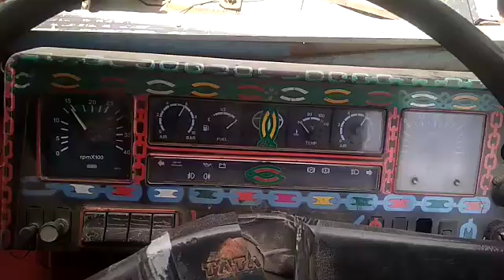2008 TATA LPT2515 6X2 Cargo Truck